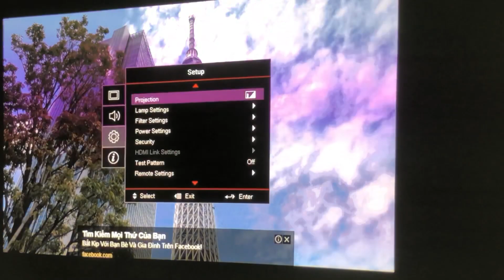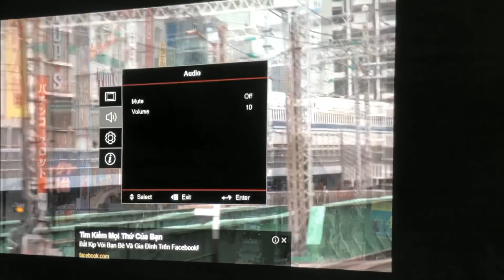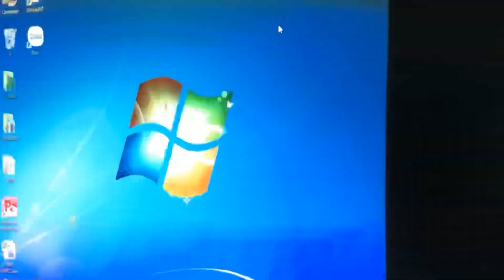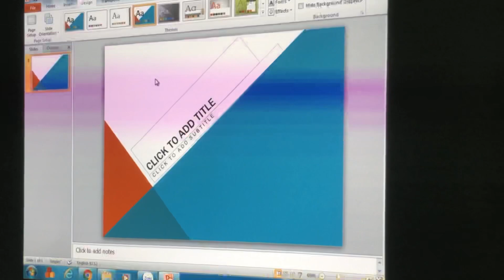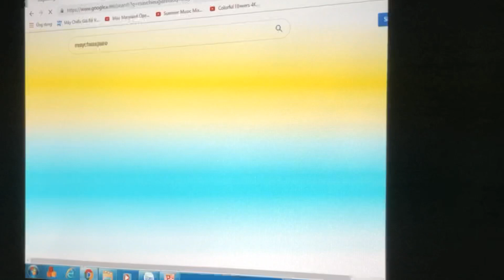Máy chiếu nào tốt nhất hiện nay ? Tư vấn mua máy chiếu tốt giá rẻ 2019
Tư vấn lựa chọn máy chiếu phù hợp với nhu cầu trình chiếu và kinh tế, đảm bảo chất lượng hình ảnh. VNPC chia sẻ kiến thức cơ bản để có thể lựa chọn cho mình một mẫu máy chiếu phù hợp với nhu cầu nhất. Giải đáp câu hỏi máy chiếu hãng nào tốt nhất hiện nay.

Top 5 máy chiếu tốt giá rẻ đáng mua nhất 2019

📱 Mr. Nam: 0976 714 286
📱 Mr. Vũ: 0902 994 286
📱 Mr. Hà: 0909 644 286
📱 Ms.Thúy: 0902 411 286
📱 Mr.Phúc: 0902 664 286